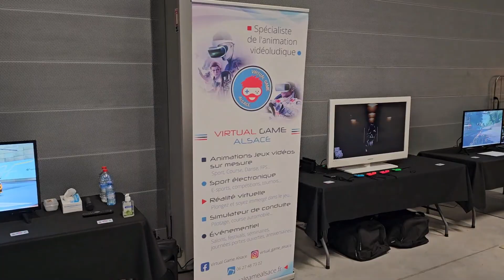Présentation de l'animation jeux vidéo à la Gamefest 2023 Strasbourg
Présentation de l'animation simulateur de course en réalité virtuelle et l'espace Just dance à la Gamefest 2023 Strasbourg

Animation Virtual Game Alsace